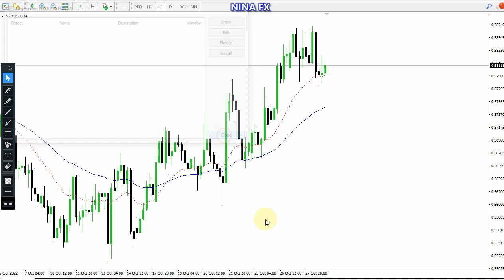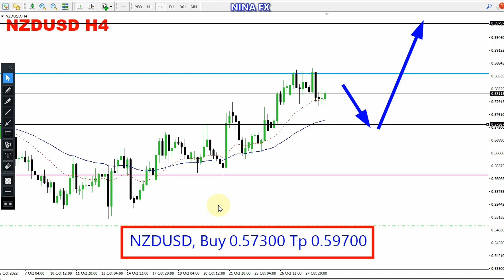NZD USD WEEKLY Analysis for October 31-November 4, 2022 by Nina Fx